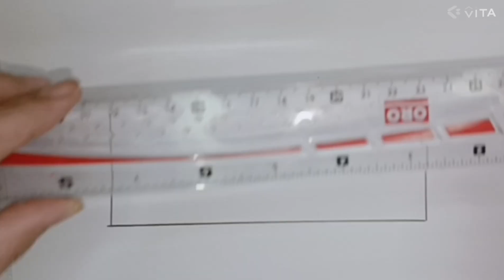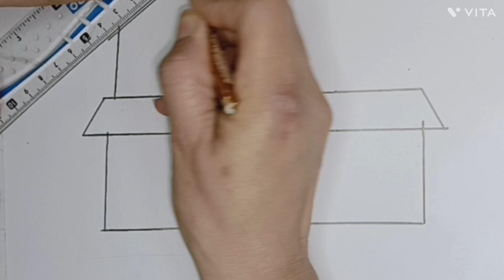How to Draw a House | Very Easy | Drawing a House for Beginners 🏠🤩💗🙂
drawing for kids
drawing for song
dry for video